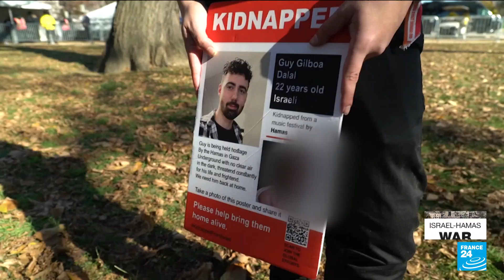Tens of thousands rally for Israel in Washington as families call for hostages' release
Tens of thousands packed a rally in Washington on Tuesday to support Israel and to condemn anti-Semitism in a riposte to weeks of largely pro-Palestinian demonstrations across a deeply divided United States. Among those taking part were families of some of those taken hosgae by Hamas on October 7, hoping to keep up pressure on the US and Israeli governments to do what they can to free their loved ones.